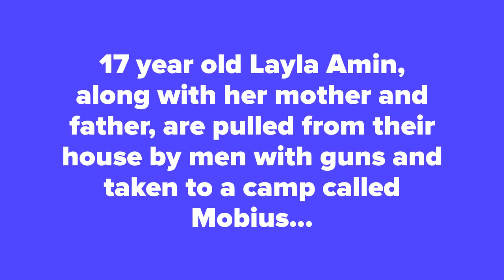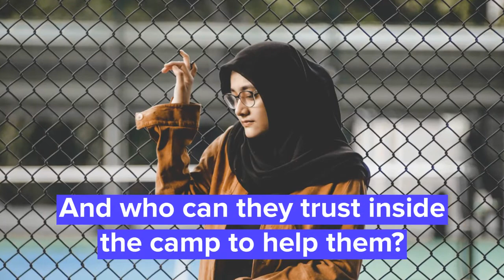Internment by Samira Ahmed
Book Trailer of Samira Ahmed's book Internment